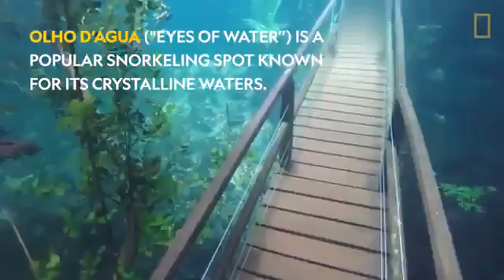Vídeo 690 - Momento descontração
Normalmente, você poderia percorrer esses caminhos. Mas o rio Olho D'Água submergiu essas trilhas no Recanto Ecológico Rio da Prata no Brasil. Crédito: Nat Geo